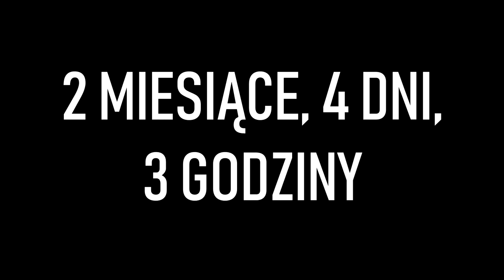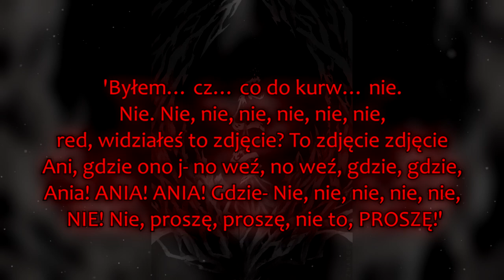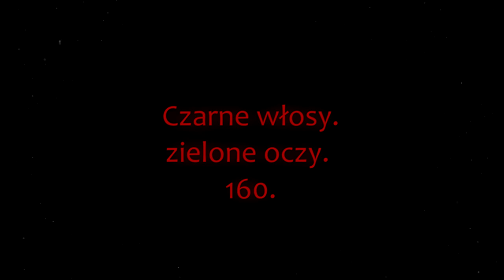Czym jest CZERWONA RZECZYWISTOŚĆ? - Analiza SCP-3001 | [SKiP]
Jak to jest utknąć w innym wymiarze na pięć lat?
Twoim towarzyszem jest tylko małe, czerwone światełko, wokół ciemność, a twoje ciało powoli się rozpada...

Poznajcie historię doktora Scrantona, który musiał doświadczyć tego na własnej skórze.

Autor:
OZ Ouroboros

Tłumaczenie:
Kinro Valdis